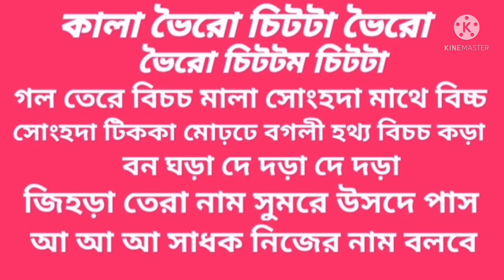জুয়া ও লটারীতে জিতার সাধনা-নিশ্চিত জিততে পারবেন-zua lottery jitar sadon-ভৈরোজির সাট্টা সাধনা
জুয়া ও লটারীতে জিতার সাধনা-নিশ্চিত জিততে পারবেন-zua lottery jitar sadon

উক্ত সাধনা প্রয়োগ করে আপনি জুয়া এবং লটারির নাম্বার জেনে নিশ্চিত রূপে জিততে পারবেন

জুয়া এবং লটারিতে জেতার জন্য যদি আপনি টাকা-পয়সা খোয়া এ থাকেন তাহলে আজকের বলা উক্ত এই সাধন টি আপনার জন্য

আমার চ্যানেলে যে সমস্ত যন্ত্র মন্ত্র তন্ত্র টোটকা দিয়ে থাকি আপনার উপযুক্ত গুরু থাকলে তার কাছ থেকে অনুমতি দিবেন না হয় আপনাকে আমার ফোনে যোগাযোগ করে অনুমতি নিতে হবে

অনুমতি বিহিত উক্ত সাধন প্রয়োগ করে যদি আপনি বিপদে পড়েন অথবা বিফলে যান তাহলে আমি এবং আমার চ্যানেল দায়ী থাকবে না